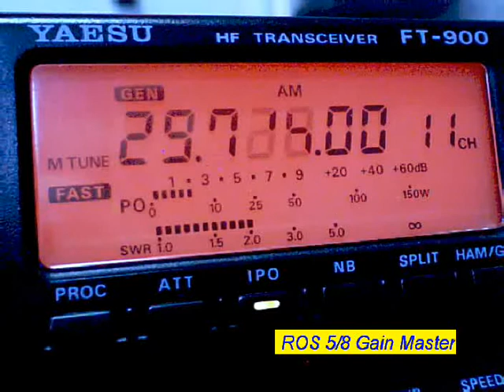Sirio Gain Master Homebrew Bandwidth.avi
2db Higher than conventional 5/8 lambda antenna Pictures of this antenna on Shackpixs